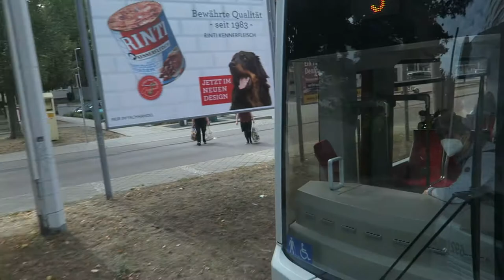Halle(Saale) (Niemcy) - Przejazd Bombardier MGT-K-2 #692+691 - Linia 3 Reileck - Trotha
Hallesche Verkehrs-AG (HAVAG) - Przejazd tramwajem (Straßenbahn) Bombardier MGT-K-2 #692+691 (w jednostce 692) na linii 3 z przystanku Reileck do pętli Trotha.

0:00 Reileck - wjazd
1:56 Hegelstraße
3:04 Kurallee
4:28 Zoo
5:57 Seebener Straße
6:57 Pfarrstraße
9:17 Trotha